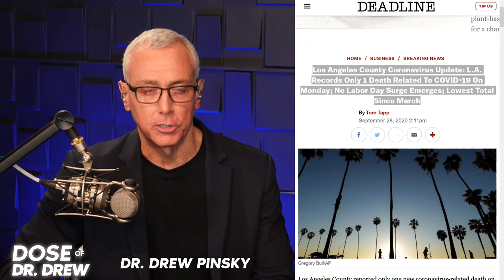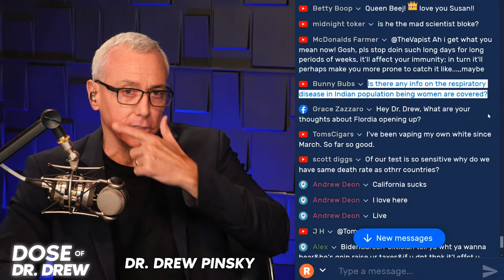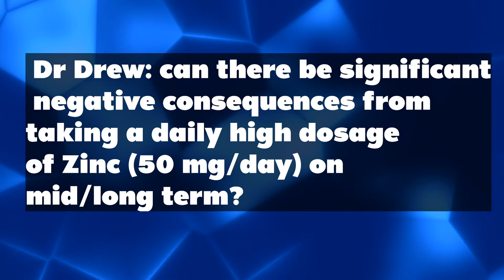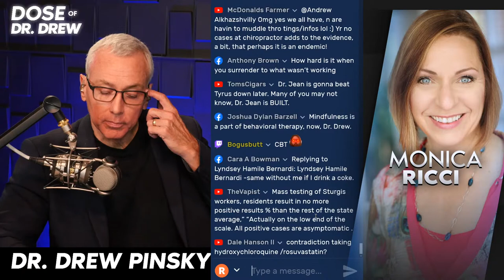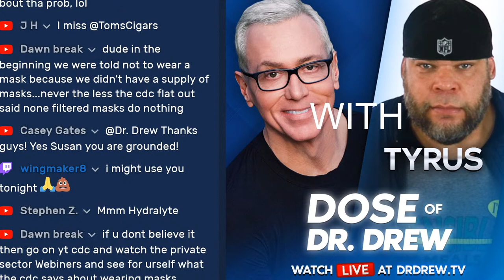What Up Monday With Tyrus! Nuff Said. -Dose of Dr. Drew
Today Dr.. Drew is answering your questions and then will get the latest from Tyrus of the Greg Gutfeld Show, Tyrus and Timpf Podcast and his famous Fox Natin Podcast, NUFF SAID WITH TYRUS.